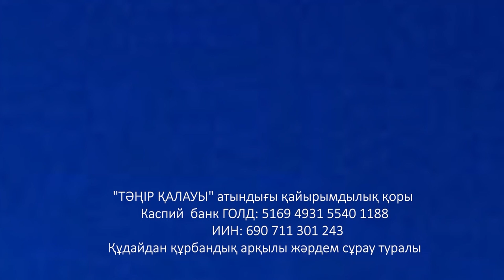Елшілік ісін жалғау-сахабалық жол, ата жолымен-4